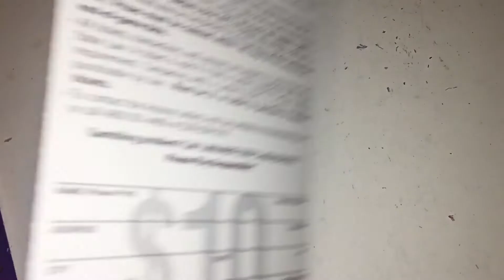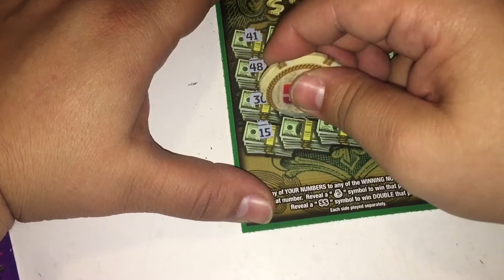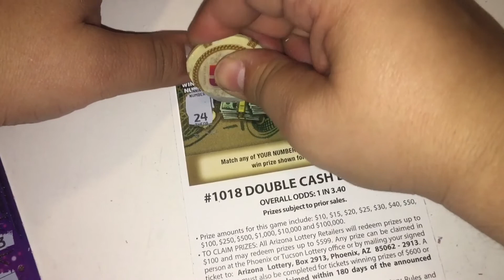$10 Double Cash Doubler!!! Top prize $100k!!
Trying to hit the $100k top prize!!!

Scratcher vids uploaded daily plus a new scratcher series every Tuesday with fellow Arizona Scratcher Randomredneck22!!! Watch us Scratch off a set amount of scratchers to see who has a higher return!!! Who will come out on top? Who will hit the big Jackpot first? Watch every Tuesday to find out also check out his channel for more Arizona Scratcher fun!!!

At 500 subs i will be doing an entire Pack of tickets with fellow scratcher Randomredneck22!!